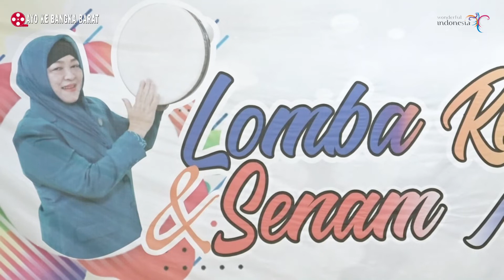Lomba Rebana (TP PKK) Kabupaten Bangka Barat Tahun 2021